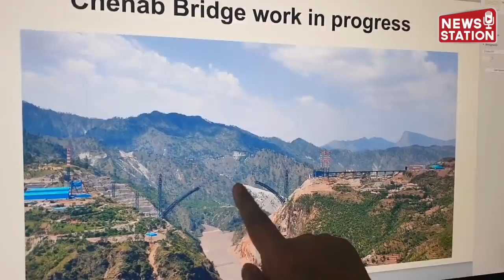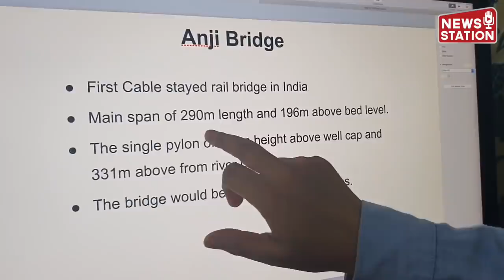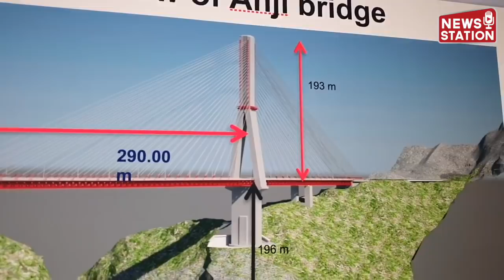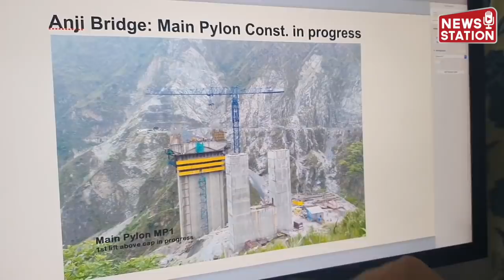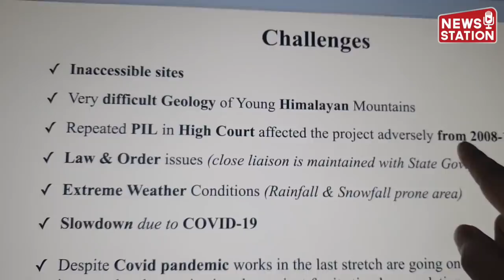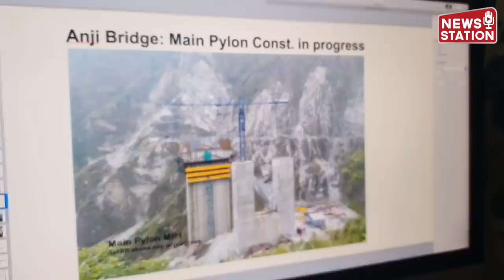Train to Kashmir from Kanyakumari by year 2024, Latest on Chenab Bridge and Banihal-Katra Railway